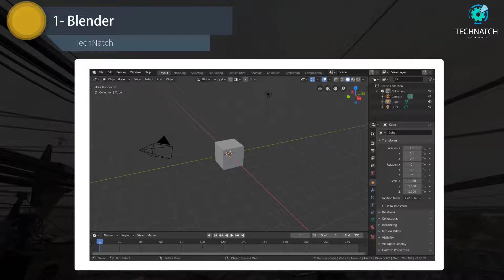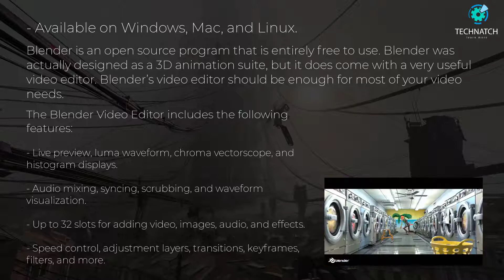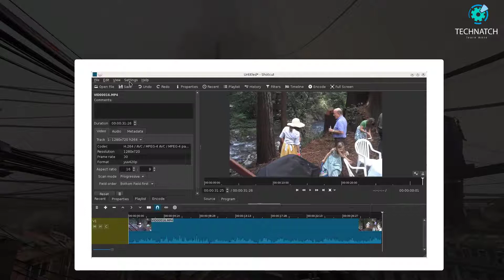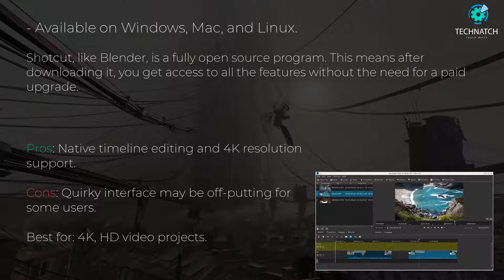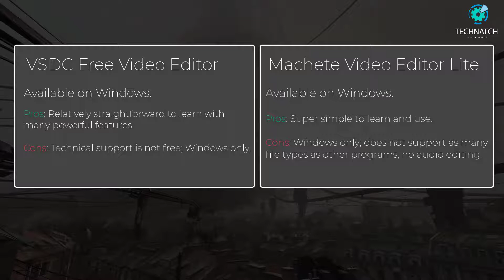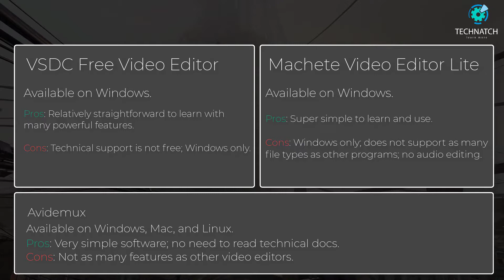Best Free Video Editing Software Programs in 2020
In the following video you will find the best free video editors :
1- Blender